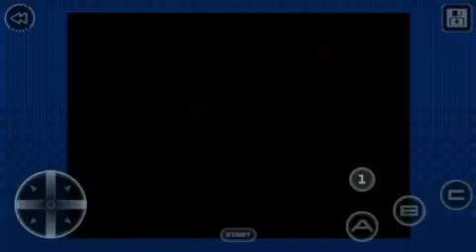Old school gaming pt 2(streets of rage 2)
Definitely my favorite old school game